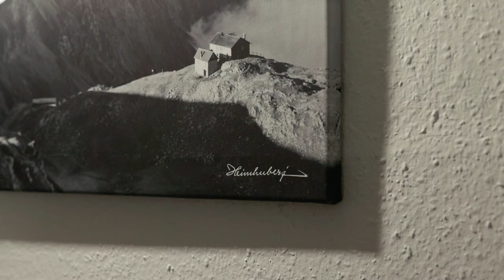Bergler und Mächler - Eine Zeitreise durch die Allgäuer Alpen | TRAILER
Die Zeiten der Pionier-Touren sind vorbei, dennoch brennt in dem Allgäuer Bergsteiger Philipp Munkler der Drang, in den heimischen Bergen Neues zu erkunden und an seine eigenen Grenzen zu gehen. Er stößt auf die Bilder der Fotografen Heimhuber und ist beeindruckt, was diese damals bereits zustande brachten.